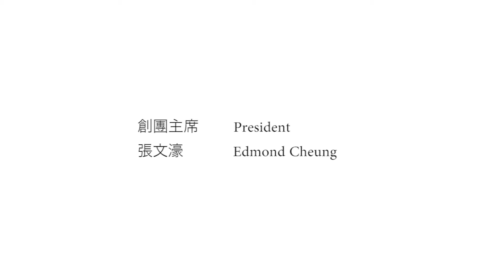Bruch - Violin Concerto No. 1 in G Minor, Op. 26 - 1. Vorspiel, Hong Kong Youth Orchestra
Hong Kong Youth Orchestra Inauguration Concert

Hong Kong Youth Orchestra
Soloist : Pegeen Jayce Kwok
Music Director and Conductor: Leung Kin-fung

Bruch - Violin Concerto No. 1 in G Minor, Op. 26 - 1. Vorspiel (Allegro moderato)

Time: 20:00
Venue: Hong Kong Sha Tin Town Hall